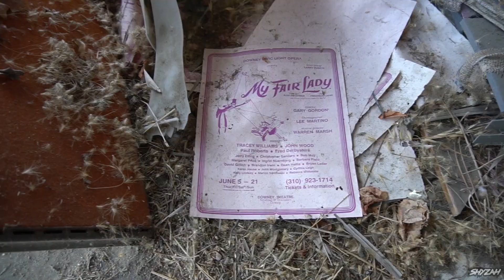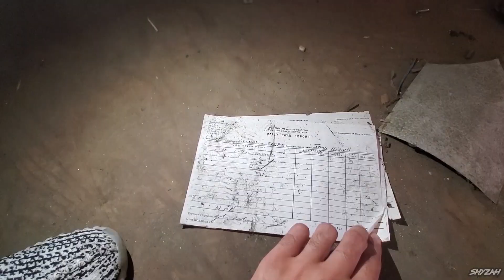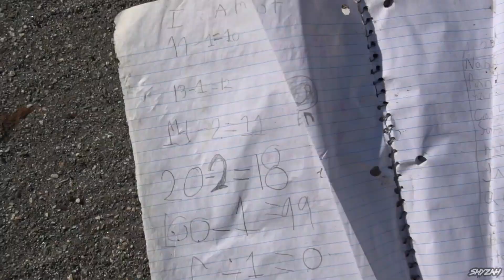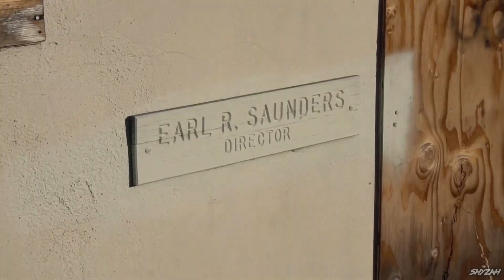EXPLORING HAUNTED MENTAL ASYLUM (COYOTES CHASED US)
This ghost town was opened in 1888 and was abandoned in the 1980s. Repurposed as a data center and abandoned again in 1994. I can't believe that we were able to get away from the coyotes. If the sirens went off earlier, then the coyotes would have woke up while we were in the building!

CREDITS!!

If you read this far down in the description, you're a real one!